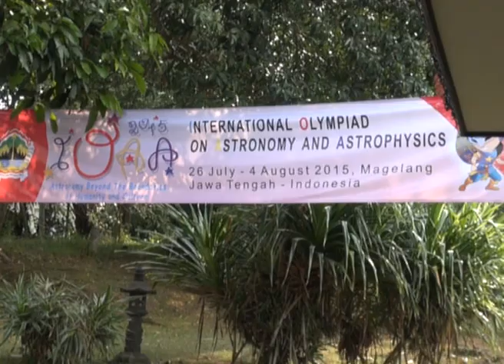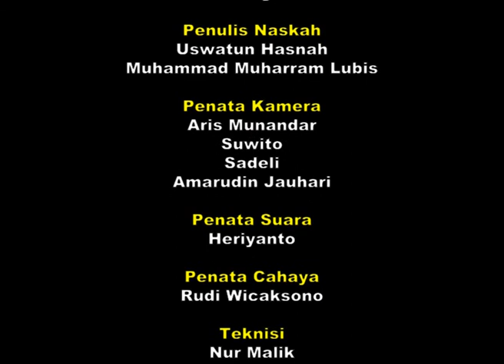Olimpiade Internasional Astronomi dan Astrofisika.. Seg 3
Ajang Lomba Internasional tahunan Direktorat Sekolah Dasar dan Menengah Kemendikbud dalam bidang Astronomi yang mempererat tali persaudaraan antar negara di dunia.